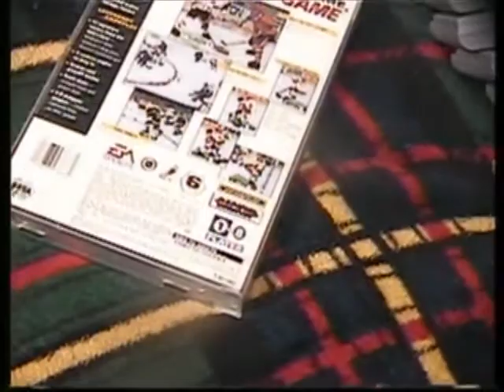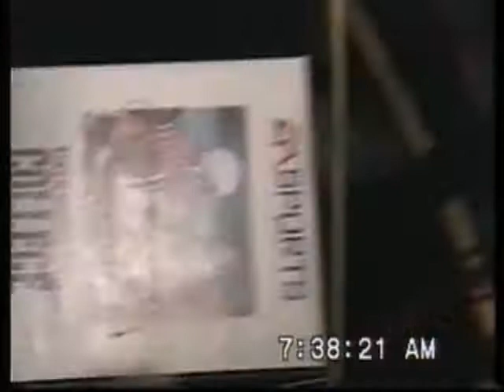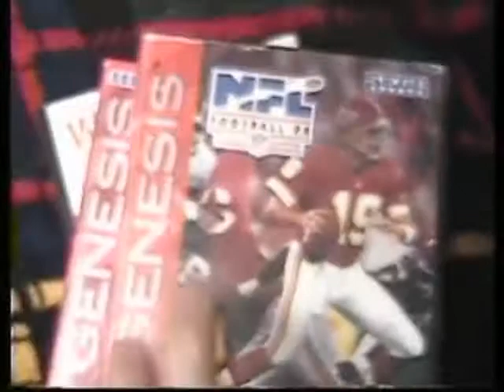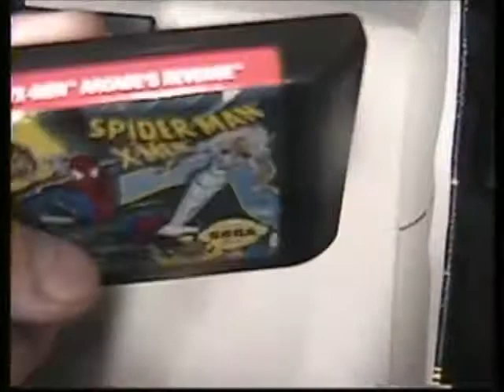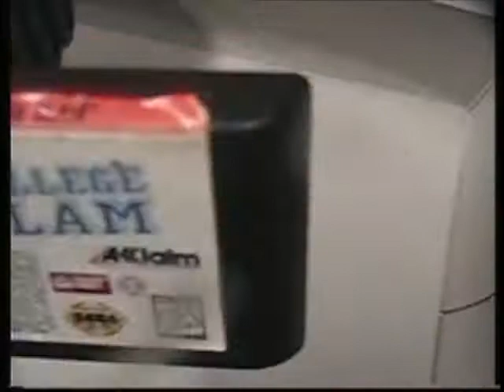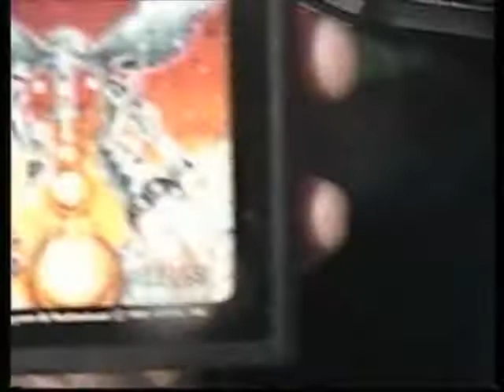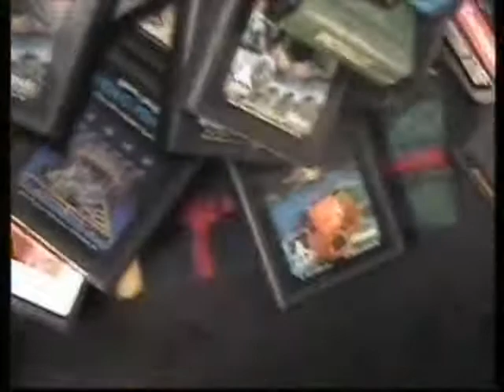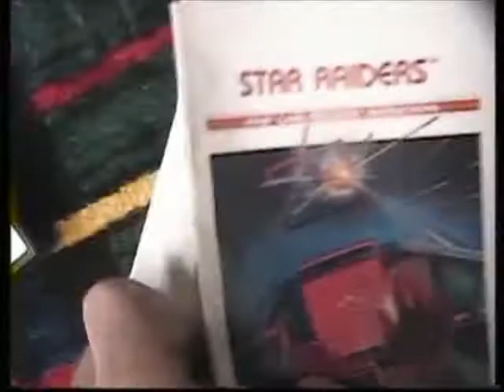My video game trades video part 1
game trades